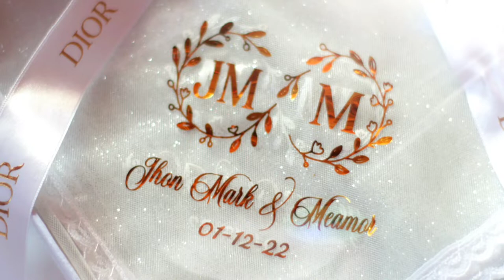This Two Become One (JM & AMOR)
I congratulate tita amor for this, as another chapter of their  life ,im so happy and glad that someone  would make her happy day by day :)